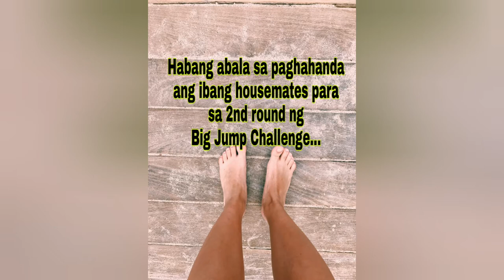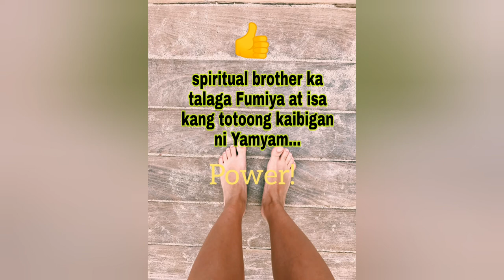Ang PAGBUNYAG ni Fumiya sa SEKRETO ni YAMYAM! || FUMIYAM